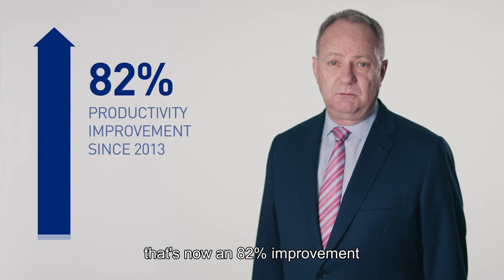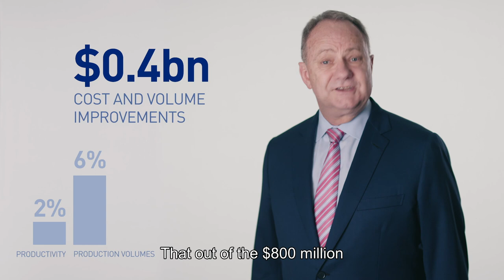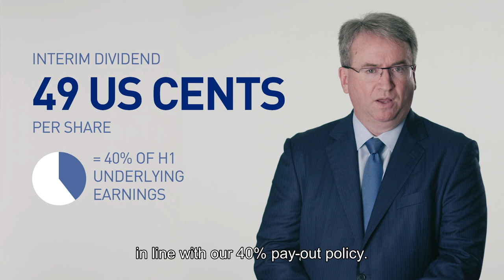Interim Results 2018 - a summary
Mark Cutifani, Chief Executive, and Stephen Pearce, Finance Director, discuss our half-year results for 2018.